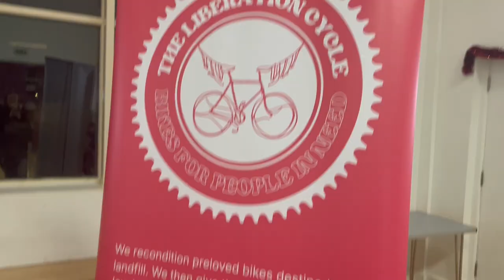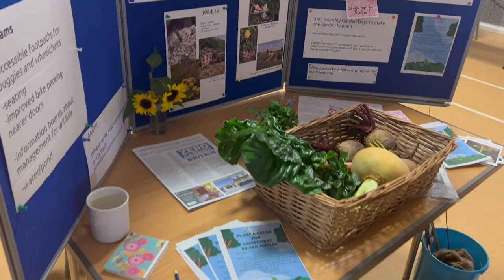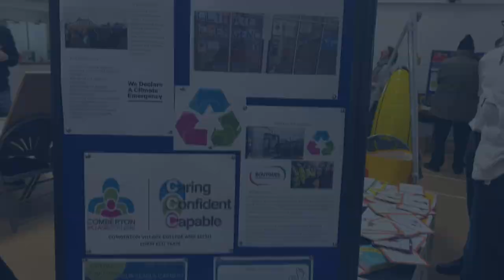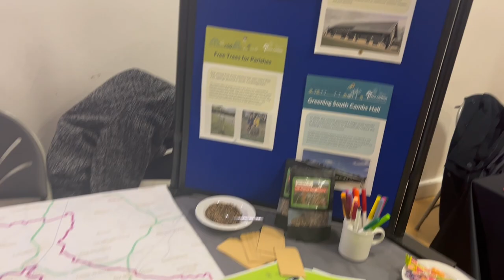Local Climate Action Fair 2024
Our first Local Climate Action Fair on Tuesday 19 November 2024, 5.30pm - 8pm, following our second annual Local Climate Action Conference that took place in the morning.

We asked our stallholders: What is one thing you can do to take climate action?